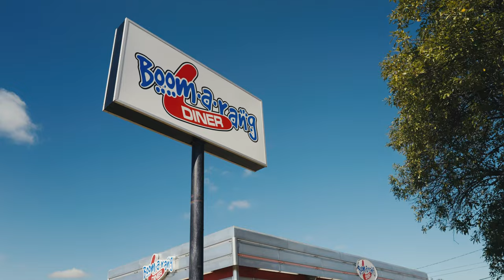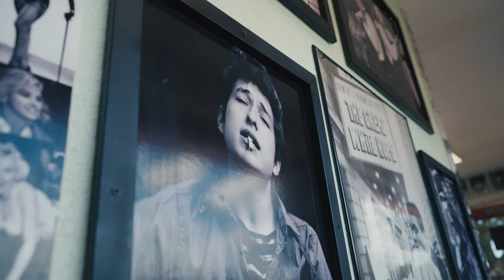Boomerang Diner Old School Hospitality & New School Capabilities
Inside each Boomerang Diner guests are greeted by that nostalgic hospitality of classic Americana, a friendly smile, and an aroma of a hot grill sizzlin.'  Hear how Boomerang relies on Heartland's technology and partnership to run and grow its business while keeping the customer at the center.